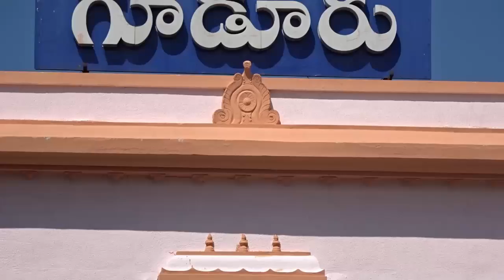Gudur Railway Station | Andhra pradesh | India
Address : gudur railway station junction video, Foot Over Bridge, Narsingharao Pet, Gudur, Andhra Pradesh , pincode - 524101 , nearby popular city is tirupati at a distance of 94 kms.